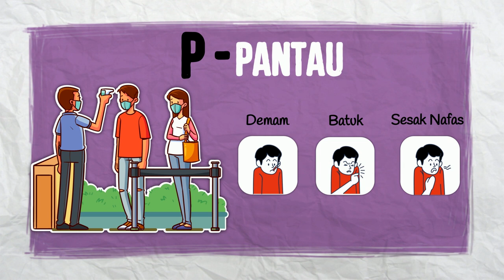CAPP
CAPP adalah pendekatan pembudayaan norma baharu untuk mencegah penularan COVID-19.

𝐂egah dan didik
𝐀mal
𝐏atuh
𝐏antau

Lindungi daerah hijau kekal hijau dan tukar daerah kuning kepada hijau.